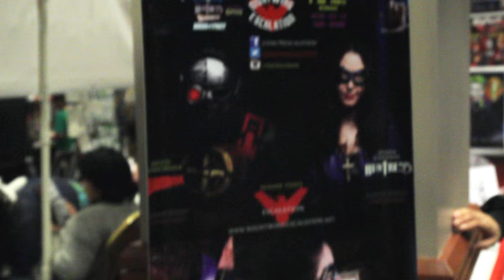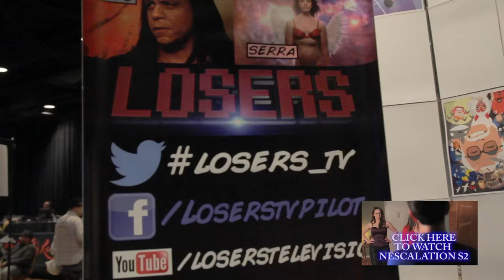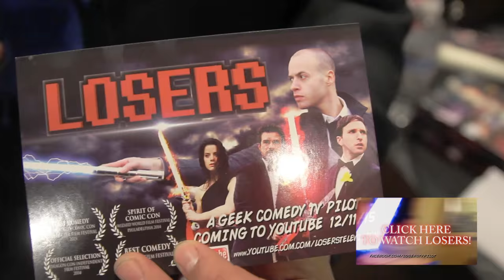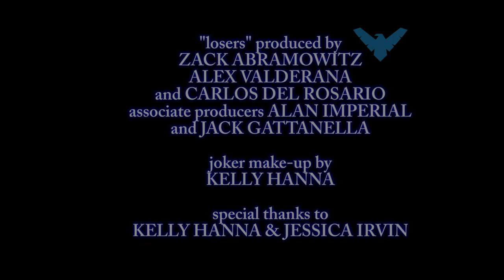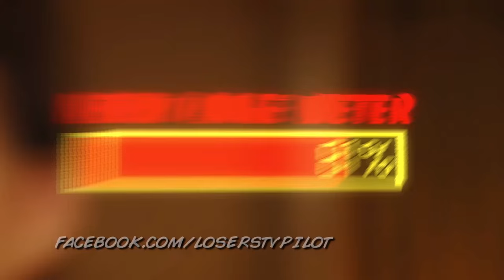NEscalation & Losers Take NY WinterCon 2015!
Nightwing: Escalation a.k.a. 'NEscalation' team with their brothers & sisters at LOSERS TV Pilot to take NY WinterCon 2015 with our special host, Mr. Joker himself, David Thornton, and co-host Catwoman, Brittney Rose! We tour the con floor, interview various personalities and promote both Season 3 of NEscalation & Losers TV Pilot which is now available on YouTube in its entirety! Also appearing in this video are Diana Cherkas the Huntress & Rocco Chierichella, Deadshot himself!

Featuring music from Shirley Walker, Prince, Hans Zimmer, John Williams, Streets of Rage Soundtrack & Akira Ifukube
Shot & Edited by Alex Valderana